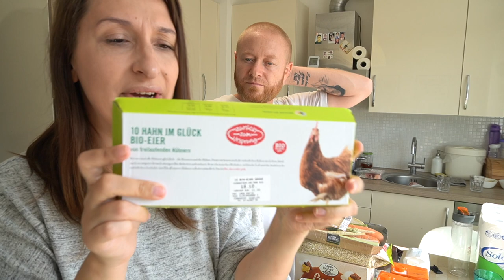100€ FOODHAUL mit frischen Lebensmittel – Wocheneinkauf 6 Personen